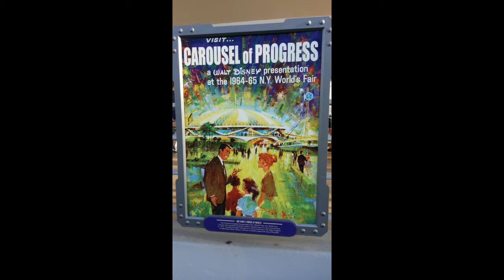WDW Magic Kingdom Review + Fat People Can Ride Seven Dwarfs Mine Train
Michael and I review our Walt Disney World Day Three at The Magic Kingdom.  We talk about the Seven Dwarfs Mine Train, the park opening ceremony and staying at the park for over 16 hours.  What a day!